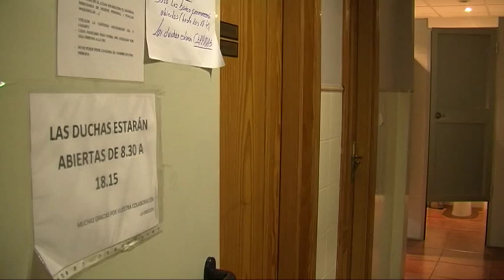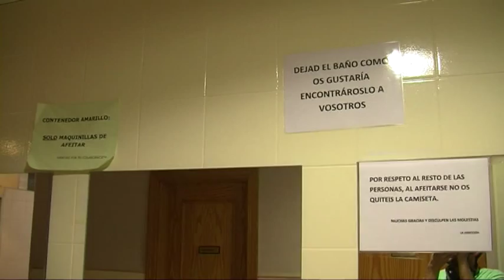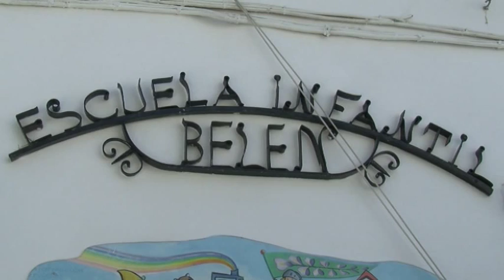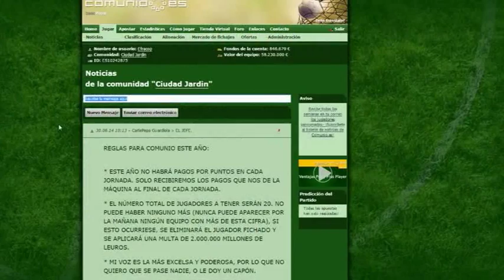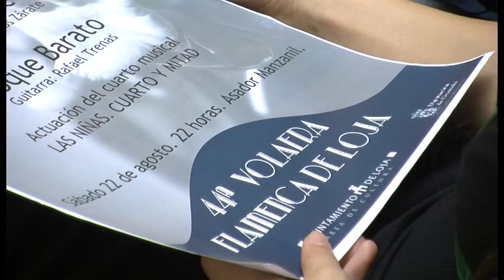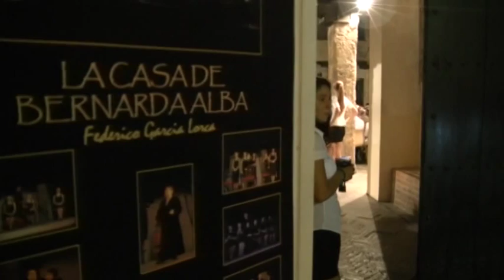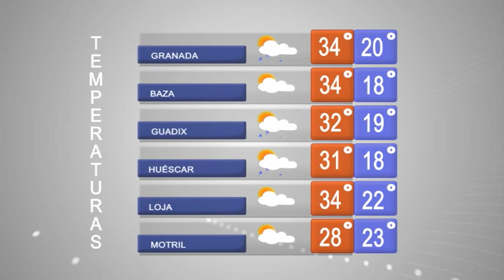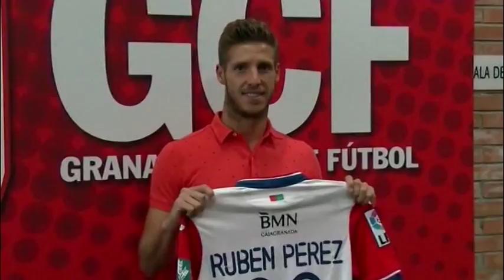INFORMATIVO GCFTV (jueves 20 de agosto)